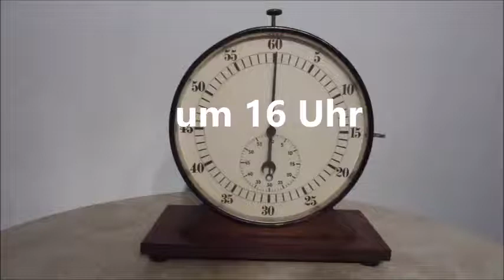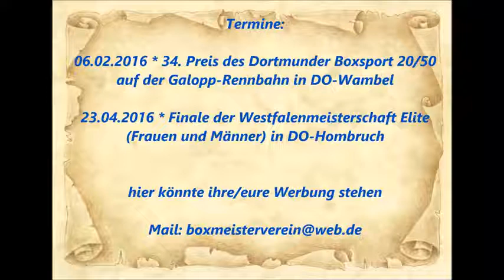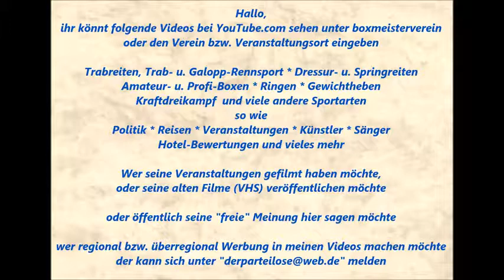1965 * Der Sportler * Rammo Khaled (BC Steele) vs. Mikail Yildiz (BBC Remscheid) * 30.01.2016